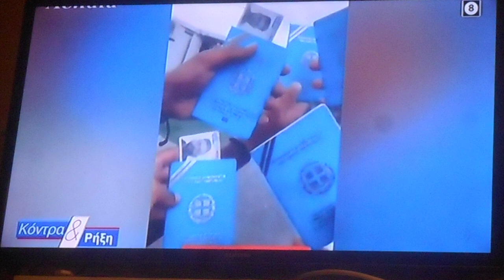^ 737 Μηταράκης και μπλέ διαβατήρια παράνομων σχόλια Κ. Β. Κόντρα Ρήξη 19/01/2023 DSCN0311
Μηταράκης και μπλέ διαβατήρια παράνομων σχόλια Κ. Β.  Κόντρα Ρήξη 19/01/2023